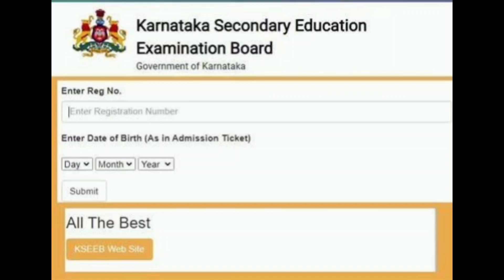Karnataka SSLC result Here is how to check